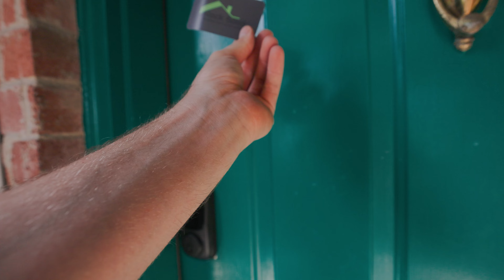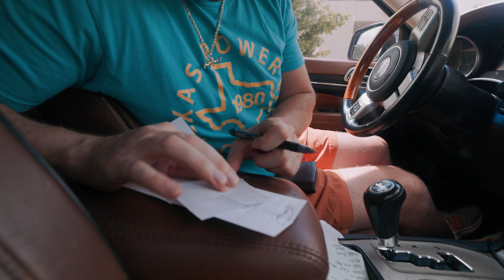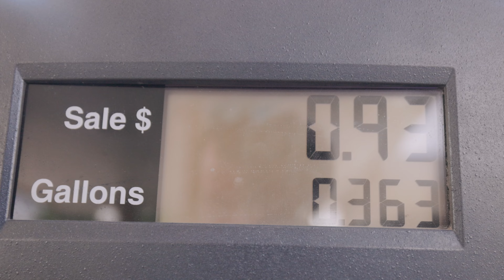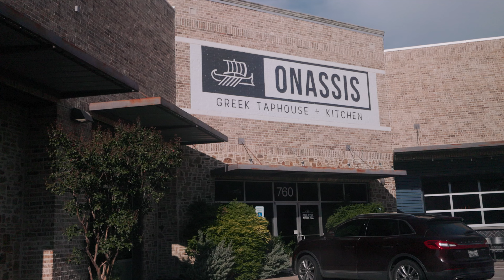Employee Almost Died | Workers Comp for Restaurant Owners